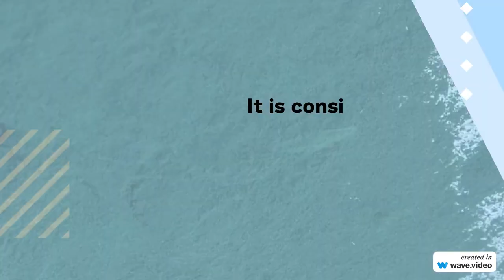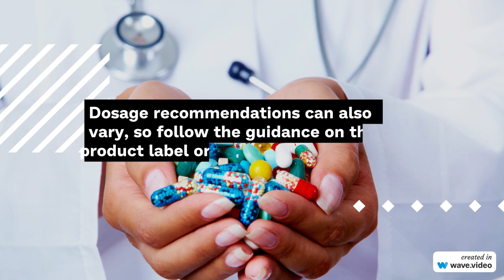Chlorella Benefits Explained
In this episode you will learn about Chlorella and it's benefits.